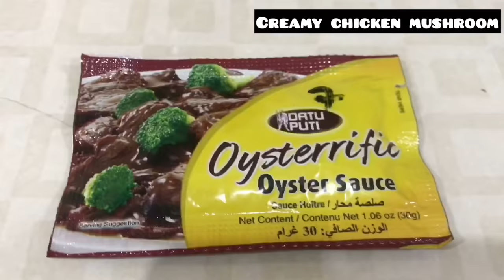CREAMY CHICKEN MUSHROOM RECIPE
Creamy Chicken Mushroom
Ingredients:
1. Chicken (any part)
2. All Purpose Cream
3. Jolly Mushrooms
4. Onion
5. Garlic
6. Pepper
7. Salt
8. Oil
9. Water

-NO COPY RIGHT Cooking Show Music / Food Vlog Guitar Background Music / TV Show Music No Copyright